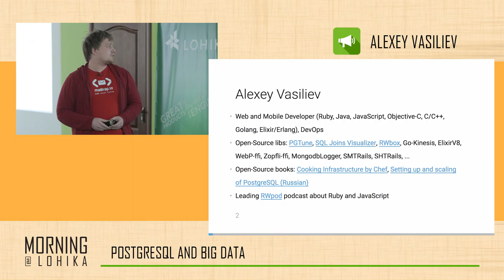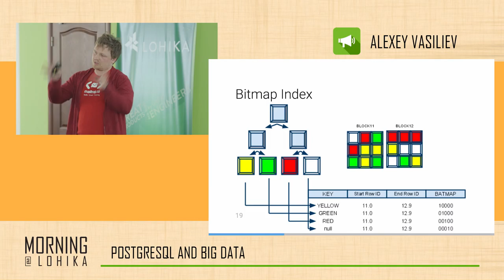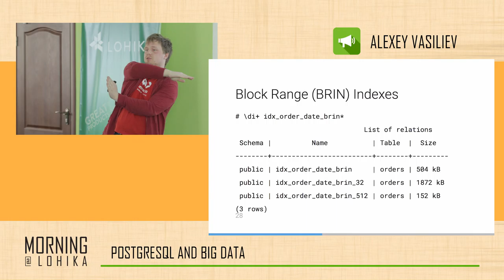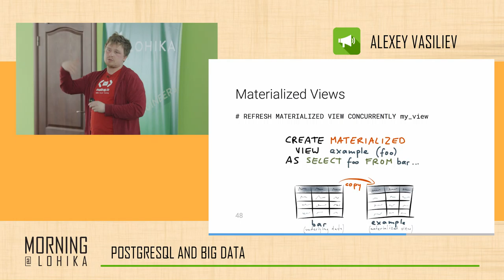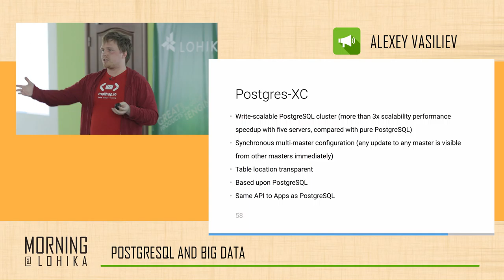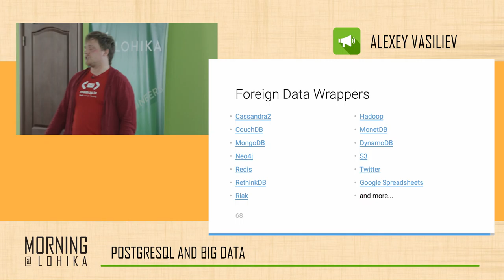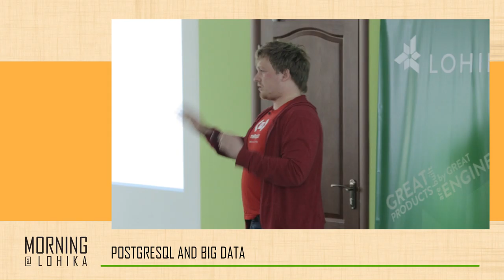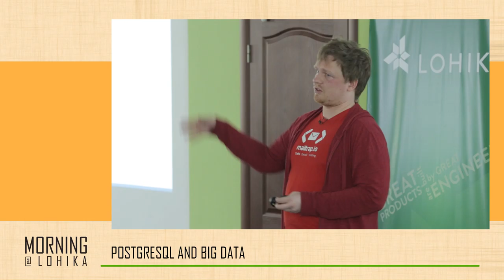April Big Data Morning@Lohika part 2